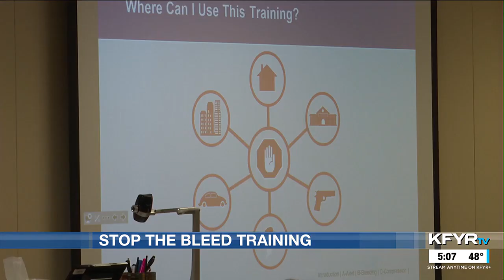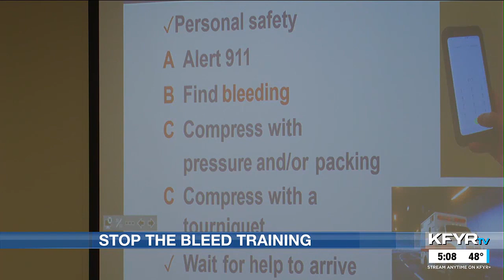North Dakota State University Extension and Nursing School partner to offer “Stop the Bleed” trai...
North Dakota State University Extension and Nursing School partner to offer “Stop the Bleed” training